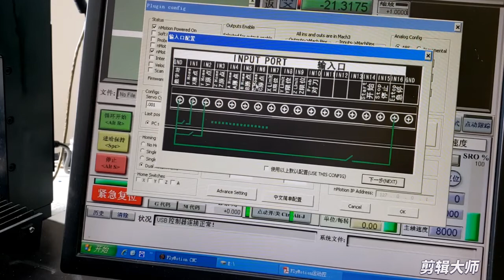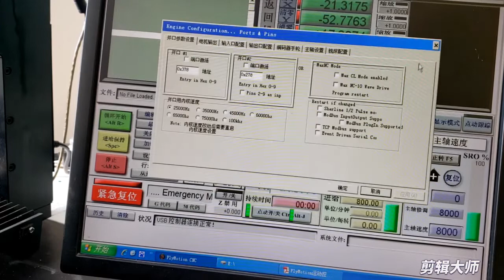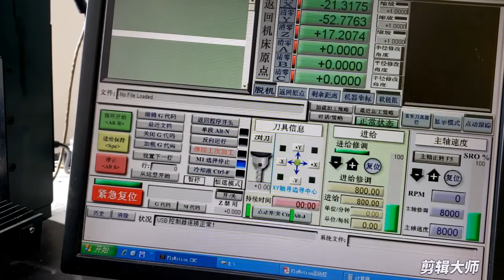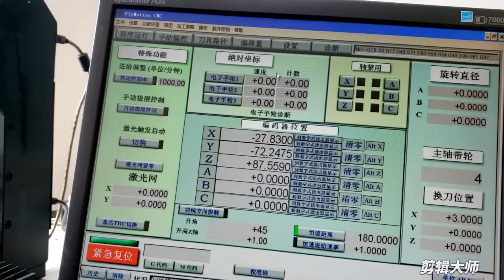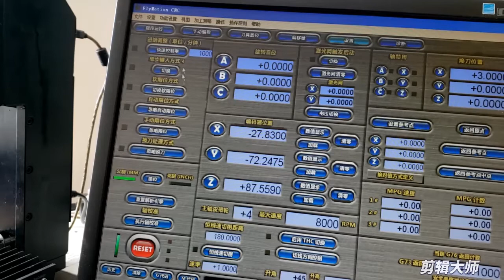nMotion 6 Motor parameter configuration description